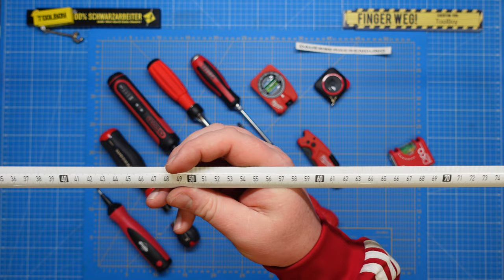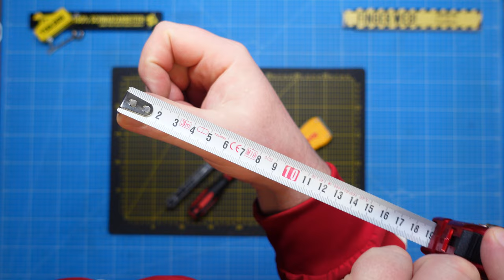Werkzeug Rückblick 2022 #243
0:00 - Intro - Werkzeuge revue passieren lassen*:
►RUKO Unigrat
►FACOM E-Protwist Schraubendreher
►KS Tools MODIFIX
►KS Tools TOOLS 999.3333
►PB Swiss Tools PB-8453 R-30 Insider
►PB Swiss Tools Ratschenschraubendreher
►PB Swiss Tools Schaltschrankschlüssel
►VESSEL Megadora Pozidriv 'Schraubendreher-Set
►VESSEL BALL GRIP VDE
►Milwaukee Wasserwaage Pocket 360°
►Milwaukee FASTBACK™ 6-IN-1
►BMI Taschenbandmaß Vario
►BMI Mini-Wasserwaage Pico

6:32 - Knipex Neuheiten 2022*:
►KNIPEX Zangenschlüssel XS
►KNIPEX TwinGrip
►KNIPEX CutiX
►KNIPEX Super-Knips
►KNIPEX Elektronik-Vornschneider
►KNIPEX Spitz-Kombizange

9:15 - Toughbuilt Neuheiten 2022*:

10:55 - Wera Neuheiten 2022*
► Wera Fahrrad 15
► Wera Zyklop Pocket Set 2 - 8009
► Wera Zyklop Speed-Knarre 8000 A
► Wera Kraftform Kompakt Stubby Magazin RA 1
► Wera 392 Bits-Handhalter

12:07 - Like a Bosch*:
►Bosch Sägehandgriff für zwei Säbelsägeblätter Professional
►Bosch Professional L-BOXX Mini
►Bosch Professional Koffersystem L-BOXX

12:44 - Deluxe Tools*:
►Tajima Robustes Bandmaß Class 1
►BMI Gliedermaßstab Alu Class 2
►Traxxas Speed-Bit Master-Set
►Purdy 10 in 1 Faltbare Maler Multi Tool

Was sonst noch im Bild war:*